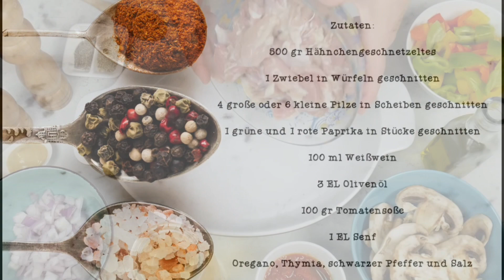Hähnchengeschnetzeltes mit Pilzen und Paprikas im Ofen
Heute habe ich ein sehr einfaches und schnelles Rezept für euch!
Es ist eine ideale Idee, wenn ihr Leute zum Essen zu Hause erwartet!

In diesem YouTube Kanal könnt ihr einfache Rezepte finden, die jemand erfolgreich zubereiten kann!

💬 💭🗯 Schreibt ihr in die Kommentare, wie ihr das Rezept findet….
eure Meinung zählt für uns!!💬 💭🗯

💬 💭🗯 wenn ihr eine Kochidee aus der griechischen Küche habt, könnt ihr freilich In die Kommentare schreiben ! 💬 💭🗯

Zutaten:
🍽️ 500 gr Hähnchengeschnetzeltes
🍽️ 1 Zwiebel in Würfeln geschnitten
🍽️ 4 große oder 6 kleine Pilze in Scheiben geschnitten
🍽️ 1 grüne und 1 rote Paprika in Stücke geschnitten
🍽️ 100 gr Tomatensoße
🍽️ Oregano, Thymian, schwarzer Pfeffer und Salz
🍽️ 100 gr geriebener Käse zum Servieren

Zubereitung:
 1. In ein Backofenblech Hähnchengeschnetzeltes und die Zwiebelwürfeln geben
2. Dann die Paprikastücke und die Pilzscheiben dazugeben
3. Anschließend mit Oregano und Thymian würzen und Senf hinzufügen - leicht verrühren
4. mit Salz und Pffefer würzen
5. Zum Schluss die Tomatensoße und Weißwein dazugeben
6. Das Essen für ca. 40 Minuten bei 180 Grad backen
7. Vor dem Servieren mit geriebenem käse bestreuen
8. Zum Gericht passt Reis oder Bratkartoffeln

Wir wünschen euch gutes Gelingen und viel Spaß beim Anschauen und Nachmachen 😻